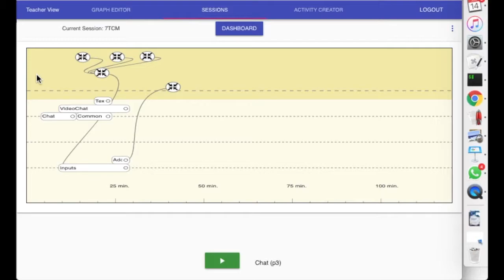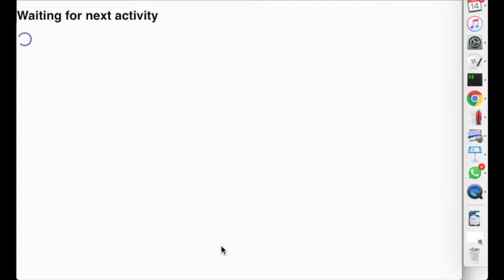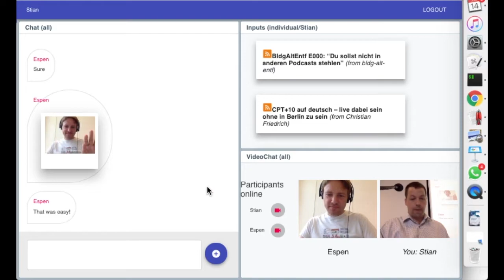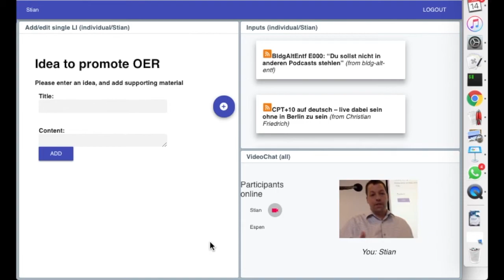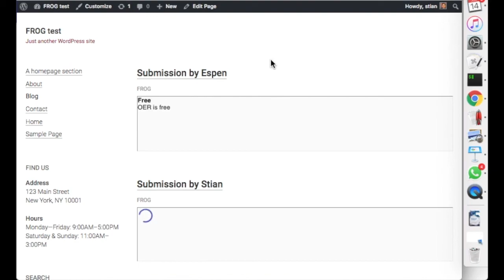Live demo from FROG Lübeck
Only the live-demo part of talk "FROG: Embeddable tools for rich collaborative learning" at Virtuelle Fachhochschule Symposium 2018 in Lübeck.